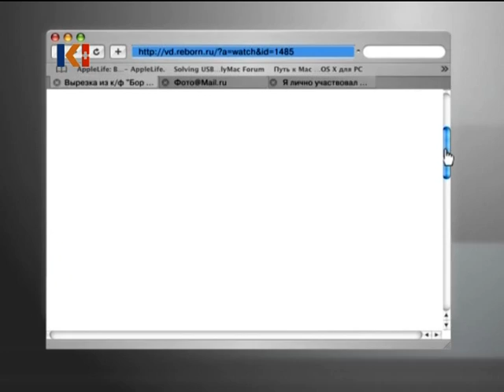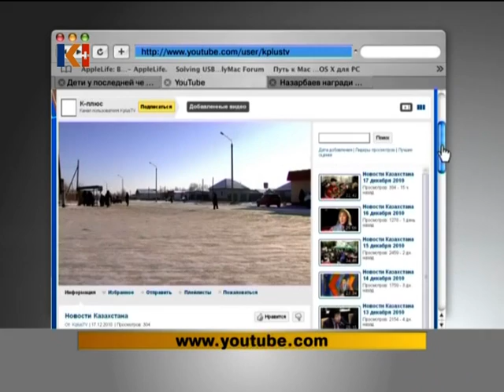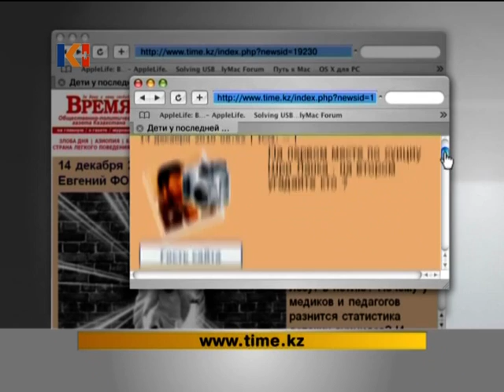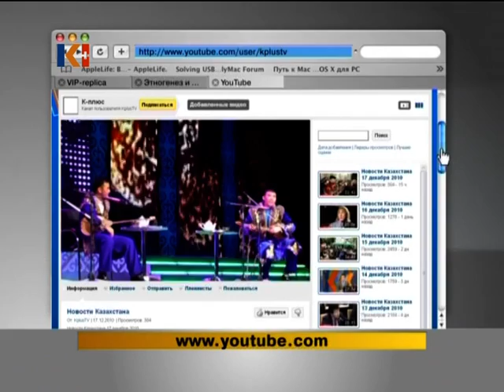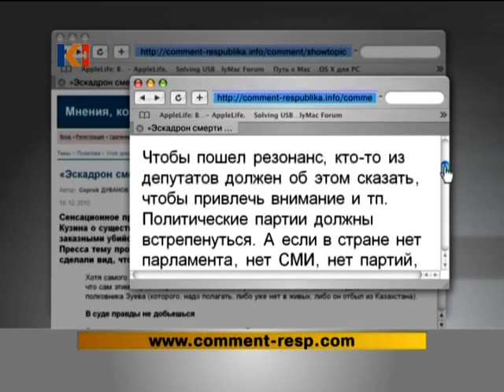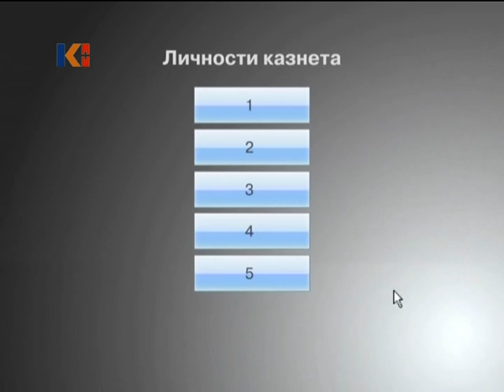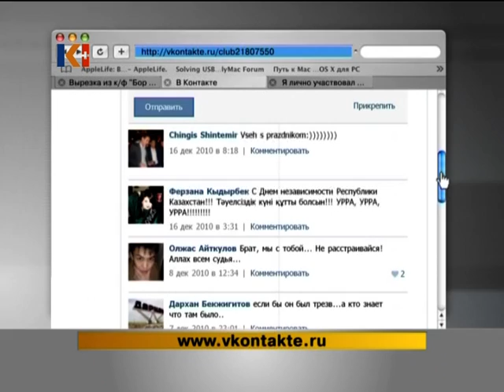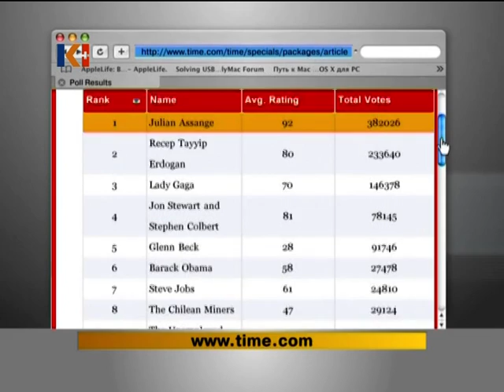Сетевое Окружение 19 декабря 2010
Сетевое Окружение